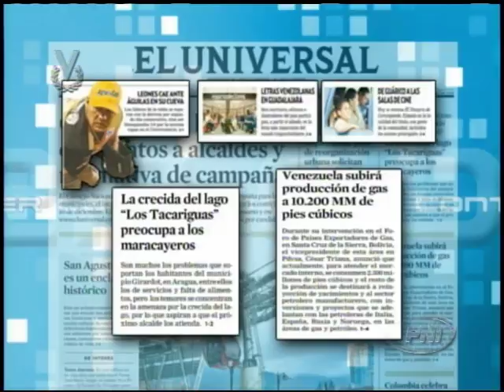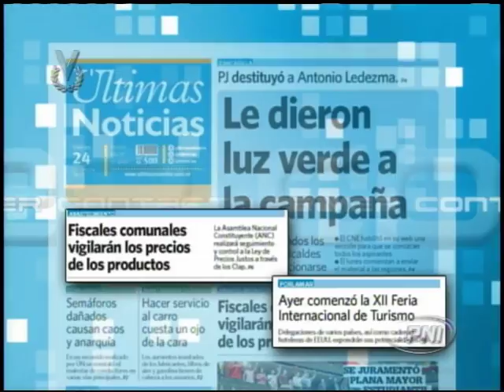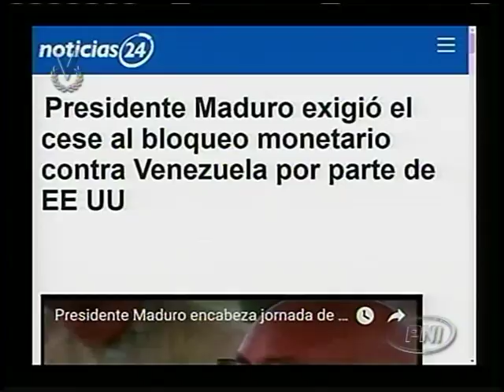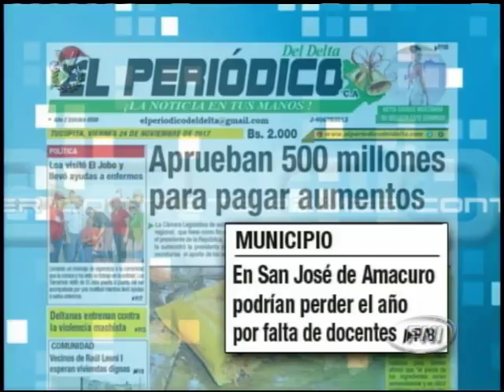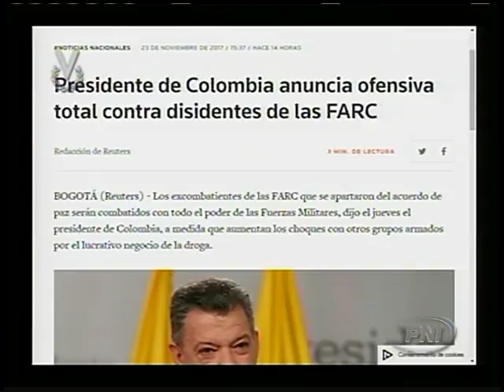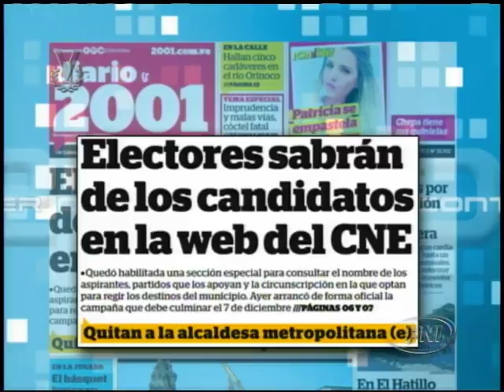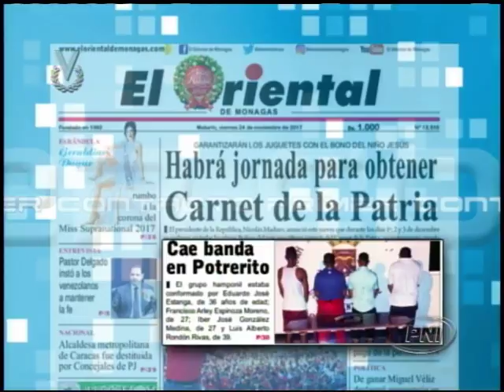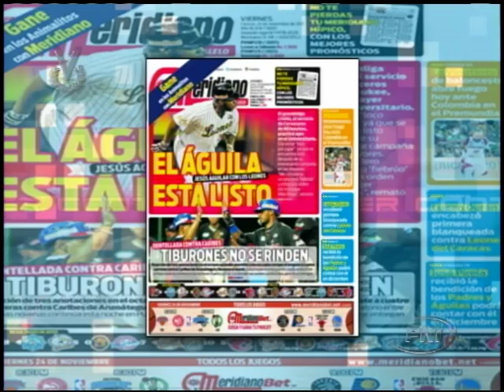Primer Contacto // 24 de noviembre de 2017